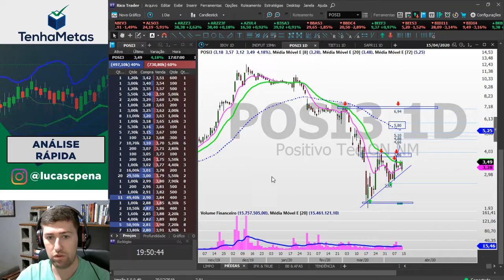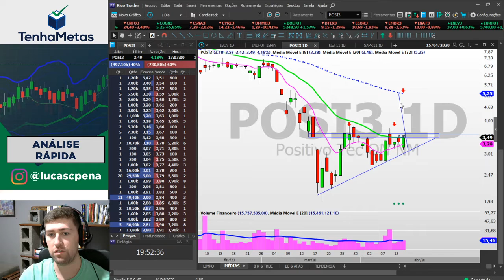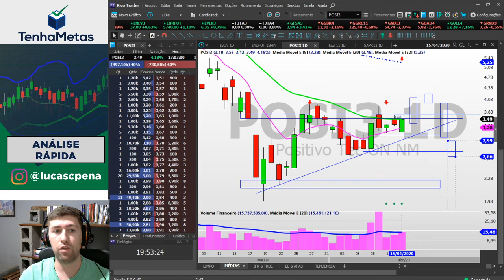POSI3 - POSITIVO | ANÁLISE RÁPIDA 15/04